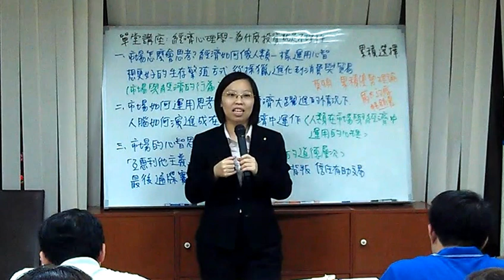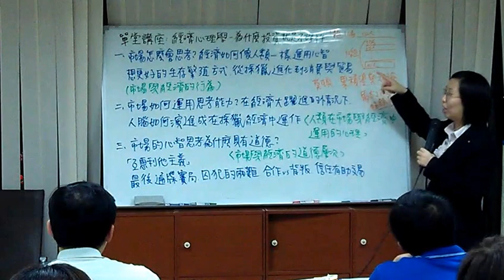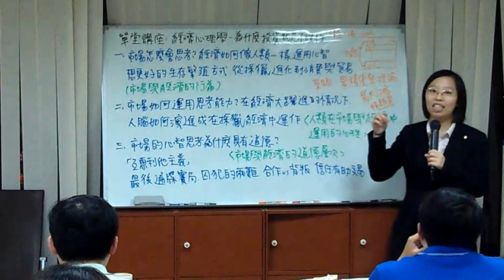為什麼投資就是不理性》累積歷久不衰的優勢